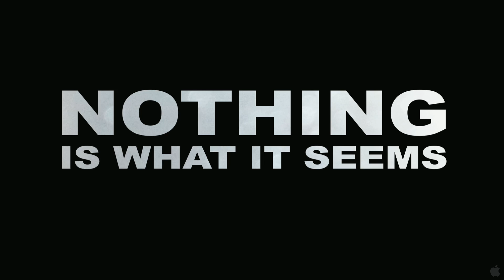The Double Hour Trailer